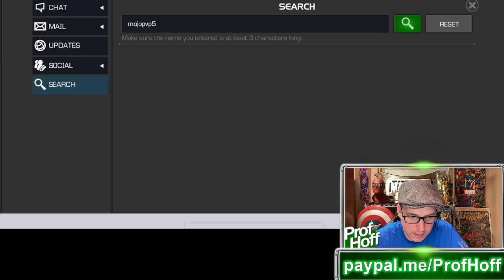This Has Cost Summoners Real Units